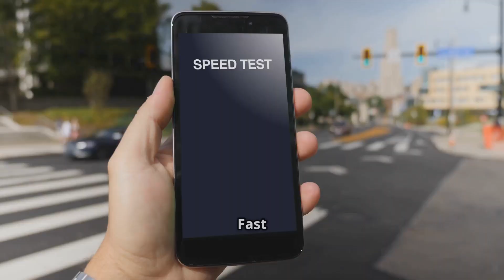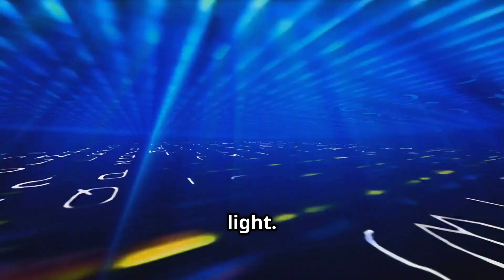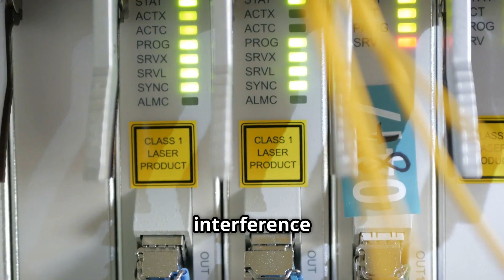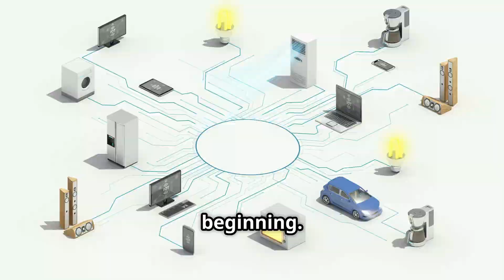Fiber Optics vs. Light Internet: The Battle for the Fastest Internet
In the world of high-speed internet, two technologies are vying for dominance: Fiber Optics and Light Internet. But which one will reign supreme? In this video, we'll delve into the benefits and drawbacks of each technology, exploring their speeds, reliability, and cost. From the lightning-fast speeds of Fiber Optics to the innovative uses of Light Internet, we'll compare and contrast these two technologies to determine which one is the fastest and most efficient. Whether you're a gamer, streamer, or just someone who wants the best internet experience possible, this video is for you. So, let's dive in and find out which technology will emerge victorious in the battle for the fastest internet!